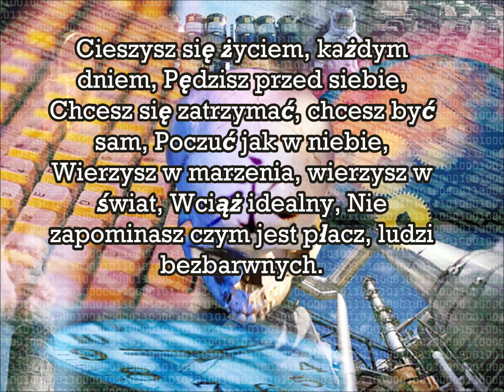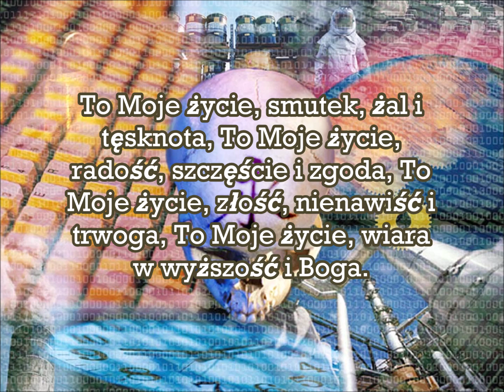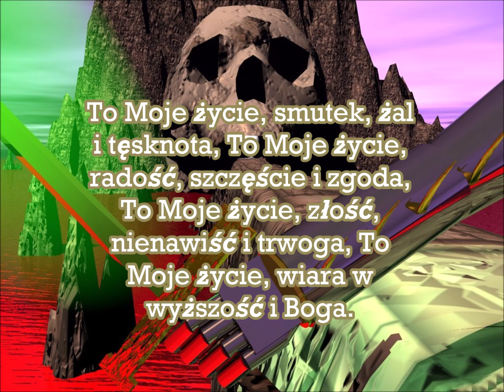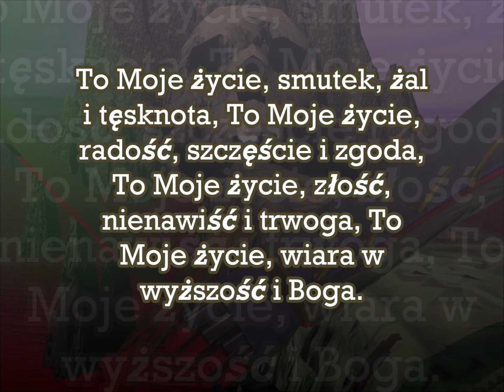jorrgus - moje życie 2008